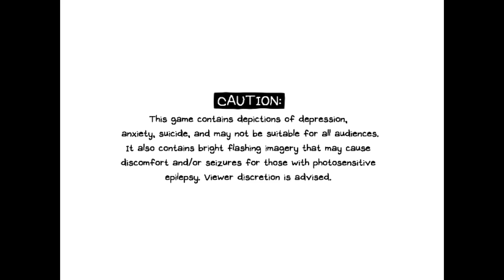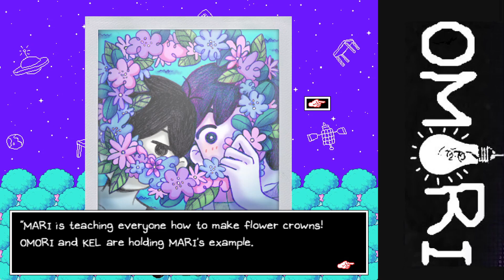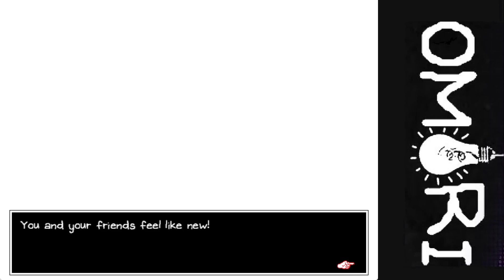Raven Crew Plays: Omori pt2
Heading up to playground to catch up with the others